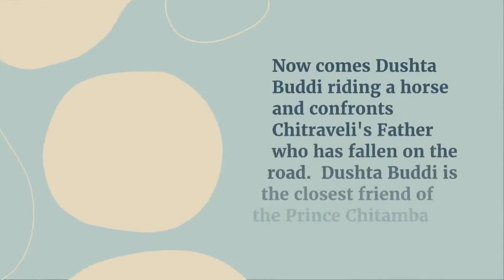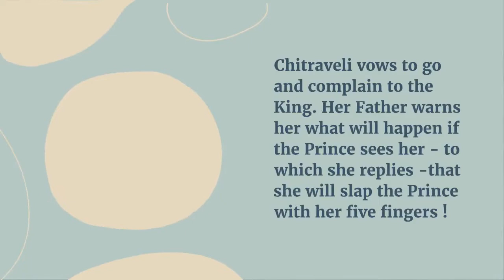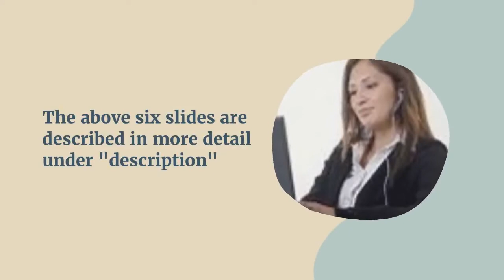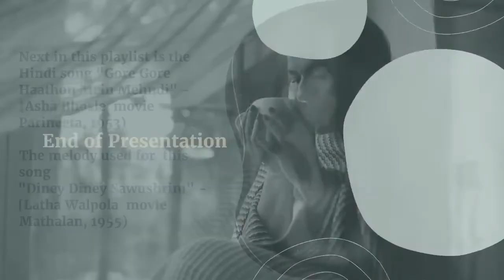MOVIE SYNOPSIS SET 02-02/13 - Movie Matalan - Video clips with song "Diney Diney Sawushrini"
Please see below for a more detailed account on the slides.  Accordingly,  this upload is based on this assurance by YouTube  - However If the copyright owner wishes the video be remove - please inform by way of comment --This upload is purely for entertainment - "fair use" under copyright law

Detailed account on the 6 slides
Slide 1 - The Daughter Chitrvali [ Clarice de Silva ] is furious why she was pushed into a hay stack, The father [ actor Hugo Fernando ] explains to  daughter [Chitrvali] why the village  girls are hidden when the Prince is around,.  as  the Prince Chitramba [ Shesha Palihakkara ] is lascivious

Slide 2 - They see
"Why cannot the King pull up his son"  [ the Prince ] asks the daughter - to which the father says "The King is a good man. However as the Prince is the only son, the King  turns a blind eye"
    Dushta Buddhi [ Mark Samaranayake '] approaching on a horse and in the exictment the Father falls on the road. Dushta Buddhi gets angry as his path is blocked and whips the father

Skide 3 .- The Father tells the daiughtet "The person who went is Dushta Buddhi, the son of the Cnief Minister,  and the closest friend of the Prince". To which the daughter says "anyway, have they the authority to hit persons who have fallen down [on the road ]
slide 4 - The father says "If born in the world as a poor individual,  one has to continue suffering"
The daughter retorts " excellent ! - One law for the rulers and one for the poor - cannot the poor live honourably  - I will go and ask the King about this"
Slide - 5 The Father " Don't be "mad" , Law is not so cheap, - it is difficult for the poor to get justice - When you go to the Palace abd the Prince sees you ..."  The daughter immedietly responds " This
Chitrvali will give an appropriate reply = "if the Prince tries his advances on me -  I will give him a fitting reply with my five fingers on his cheek."
Skide 6 - The Prince with his dancing girls enjoying himself - Song "Diney Diney Sawushrini" - sung by Latha Walpola (Mathalan, 1955)

The video link giving the complete listing of all Matalan  [Synopsis] 13 videos plus 8 more associated videos is -
You will be able to select any of these 21 videos off this listing

Ref  VHS - # 59,  Also some song data from DVD # 4  [in] Bx S3